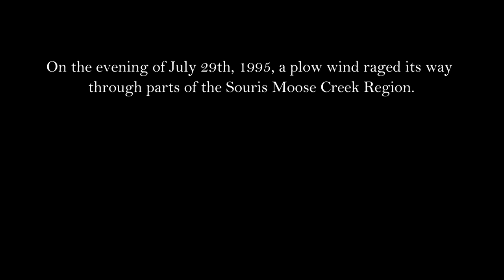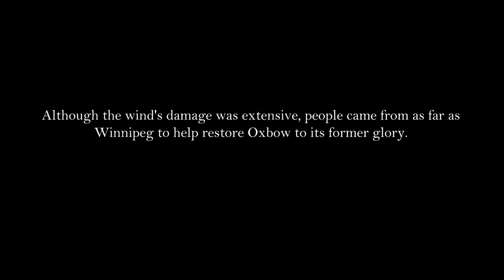Oxbow's Plow Wind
In July 1995, Oxbow, SK experienced one of the worst natural disasters in recorded history.  A plow wind raged through parts of Oxbow and the surrounding area, leaving much of it in shambles.  In this video, a few residents tell us their stories.